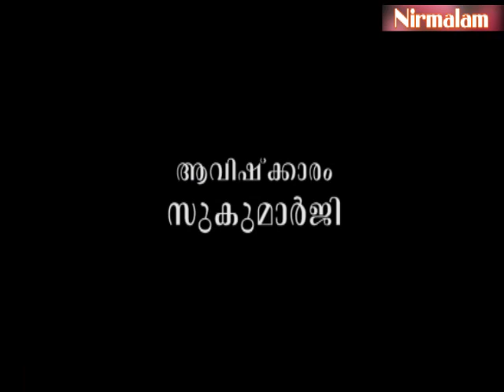Geetha​​ vyaghyaanam 133 | വ്യക്തിബന്ധങ്ങളുടെ തകര്‍ച്ചക്ക് വാക്പ്രയോഗങ്ങള്‍ കാരണമാകുമോ?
ആമുഖം: അനന്തസമാധിയെ പുല്‍കിയ സംപൂജ്യ ആചാര്യസ്വാമികള്‍ ശ്രീ. നിര്‍മ്മലാനന്ദഗിരി മഹരാജ് ഗുരുകൃപയാല്‍ അനുവദിച്ചുതന്നിരുന്ന 'ശ്രീമദ് ഭഗവദ് ഗീത'യുടെ വ്യാഖ്യാനം. നൂറ്റിമുപ്പത്തിമൂന്നാം ഭാഗം.